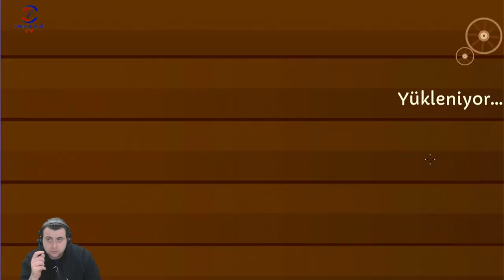AZ DAHA BATIYORDUM (TURMOIL) BÖLÜM 3